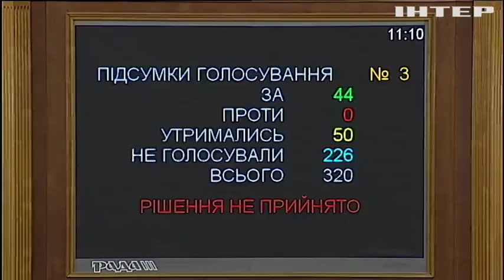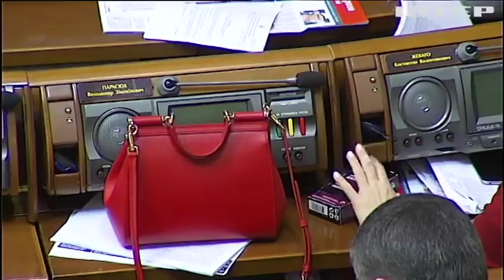Закон о реинтеграции Донбасса: поправки рассматривали при низкой явке депутатов